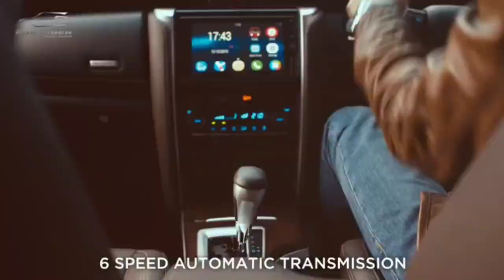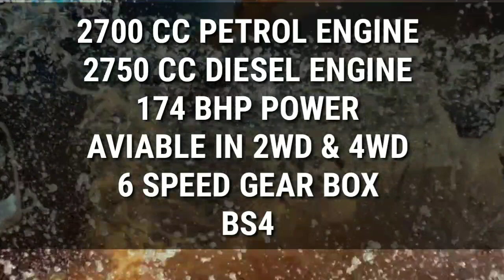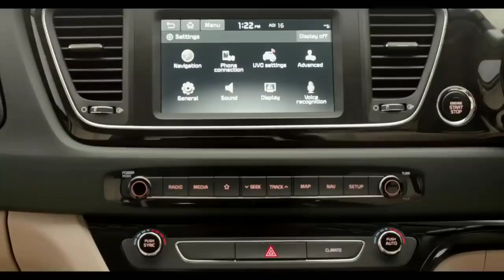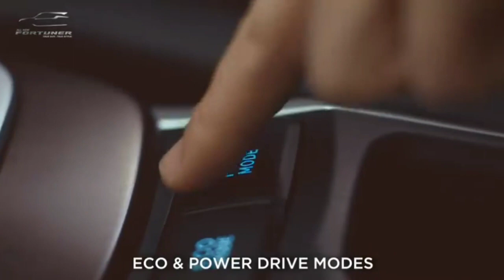Toyota Fortuner vs Kia Carnival || Who is new king👑 || Auto compare